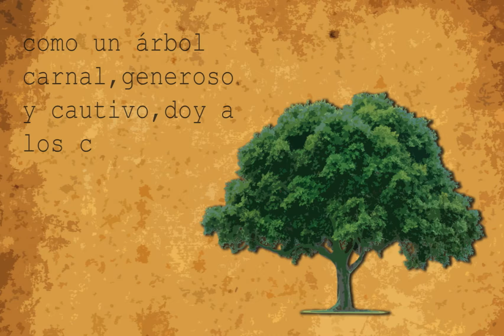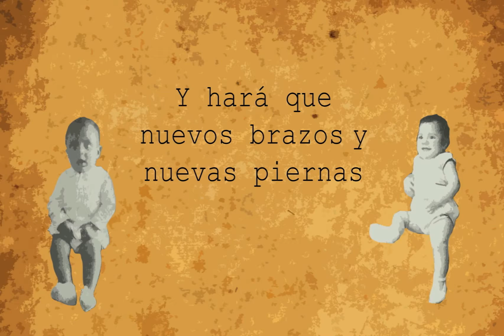Día a día. La aventura de la vida: El pastor de Orihuela (28 de marzo)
ParaRecordar El 28 de marzo de 1942 fallece el poeta y dramaturgo Miguel Hernández Gilabert.

En Una Voz Con Todos, tú tienes mucho que ver.